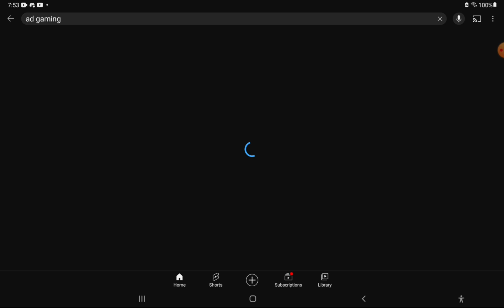NEW CHEST OPENING WITH NO COMPONENTS!!!! War robots chest opening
poggers